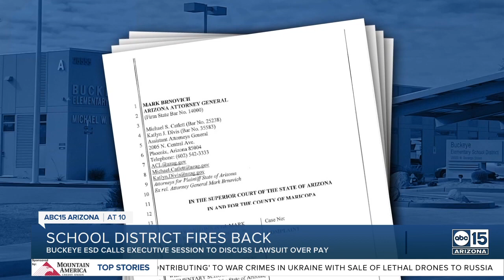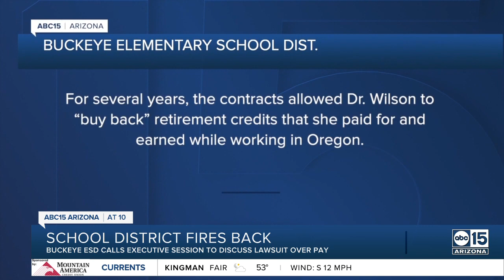Buckeye Elementary School District fires back after lawsuit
Buckeye Elementary School District held an executive session to discuss the lawsuit overpay involving a superintendent Monday. That lawsuit stems from a 2022 report from the Arizona Auditor General that said the district's Superintendent Dr. Kristi Wilson was paid more than $1.7 million in “additional compensation” over the last five years.